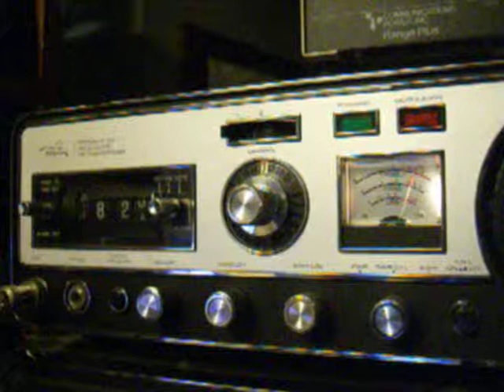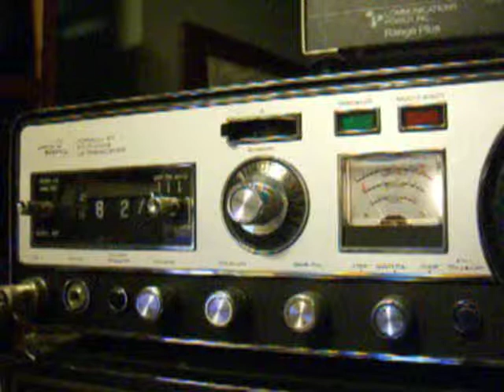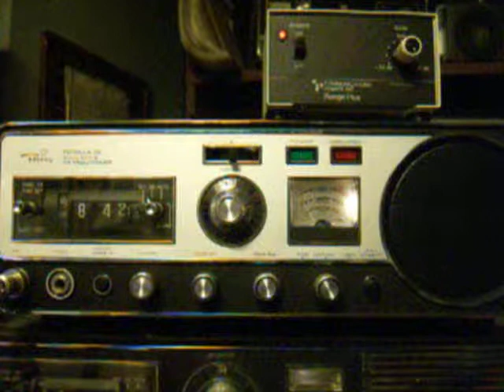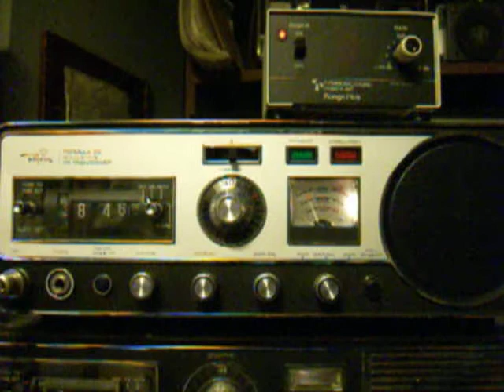Classic Radio Round Up 4sep13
This week using my Regency Formula 23 AM base.